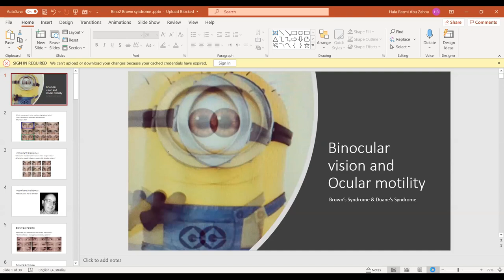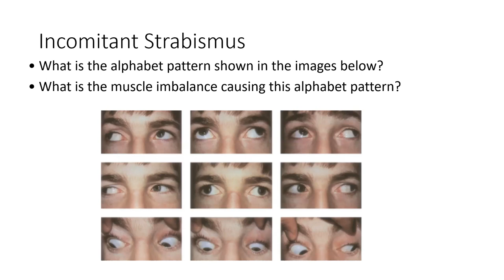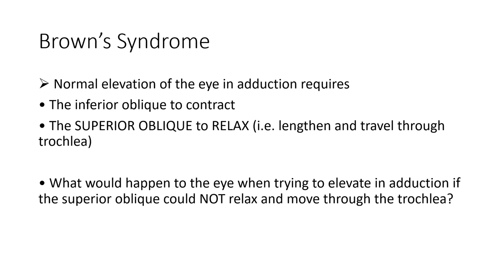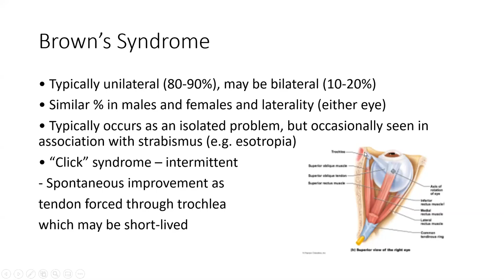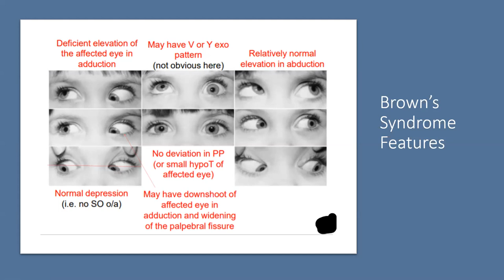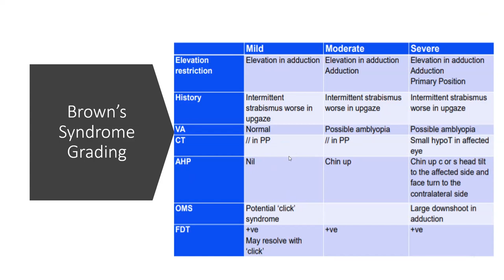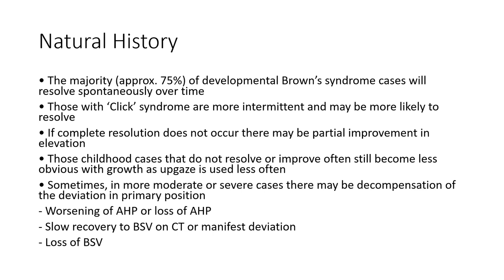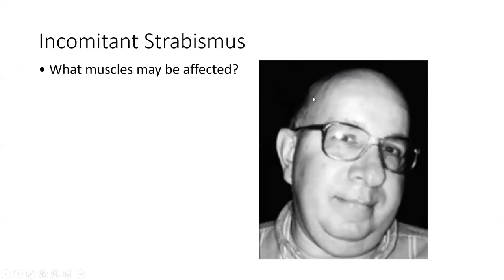Binocular2 Brown's syndrome 1